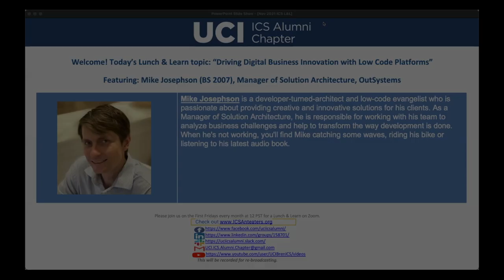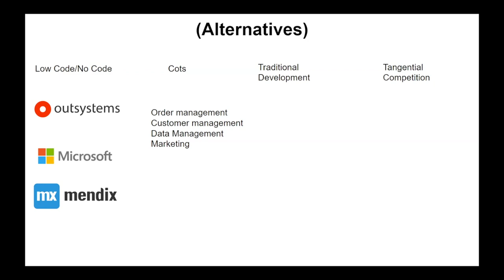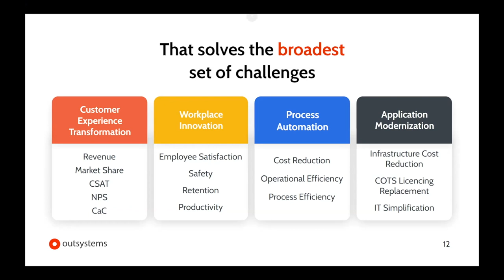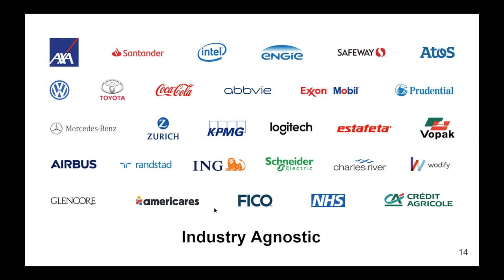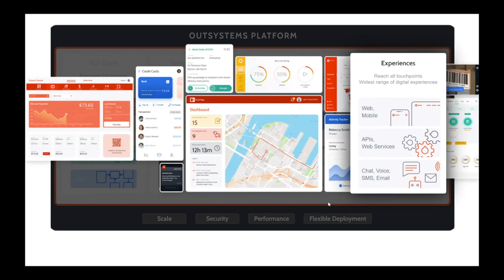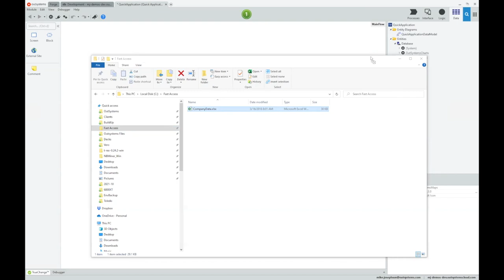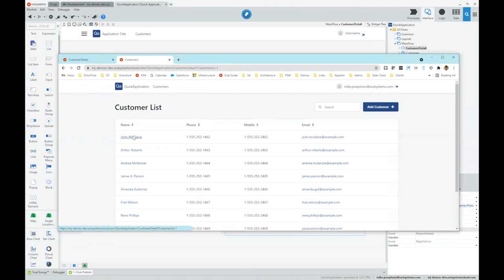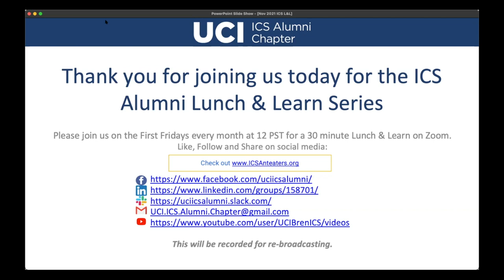ICS Alumni Lunch & Learn Driving Digital Business Innovation with Low Code Platforms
ICS Alumni Chapter's Lunch & Learn series presents:
"Driving Digital Business Innovation with Low Code Platforms"
Featuring Mike Josephson '07,
Manager of Solution Architecture, OutSystems

According to Gartner, every dollar a business spends in digital business innovation will require three dollars to modernize its legacy application portfolio continuously. As a result, you'll need a proven application approach to reduce ongoing costs and gain the most benefit.
Join Mike Josephson to learn about driving digital business innovation with Low Code Platforms. Low Code Platforms are vital in helping businesses modernize applications, address application backlogs and deliver solutions to market quickly; and doing this with an eye to building applications fast, building them right, and building them for the future.
The focus of this webinar will be providing an overview of Low Code Platforms and where they can fit within an organization, with a quick demonstration to drive it all home.

Speaker Bio: Mike Josephson is a developer-turned-architect and low-code evangelist who is passionate about providing creative innovative solutions for his clients. As a Manager of Solution Architecture, he is responsible with working with his team to analyze business challenges and help to transform the way development is done. When he's not working, you'll find Mike catching some waves, riding his bike or listening to his latest audio book.